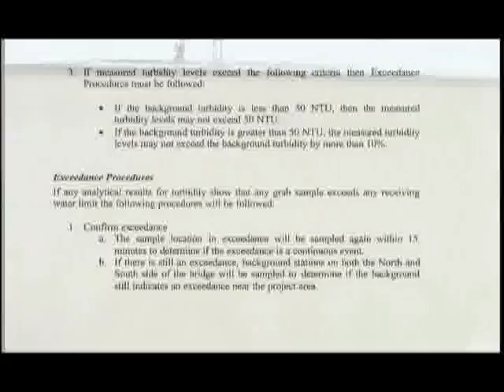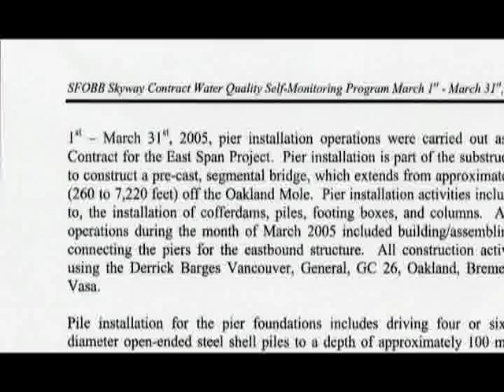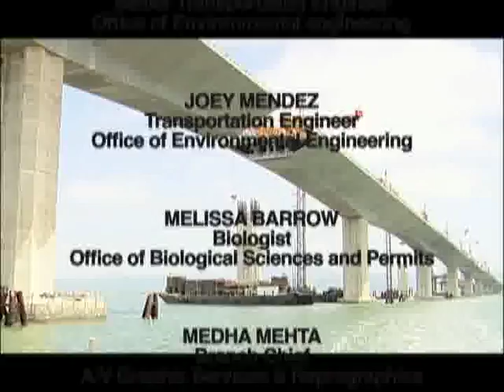Caltrans District 4 - Water Quality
WATER QUALITY -
Water quality is a concern for several important reasons. One reason is wildlife. The bay waters are home to a diverse community of wildlife. Water conditions are extremely important to birds, fish and marine mammals. Even the slightest change in aquatic conditions can have negative impact. This video will outline some of the efforts Caltrans is making to safeguard the environment during construction of the new Bay Bridge .  Running Time:  11min,  Directed and Edited by Dennis Parecadan

Caltrans District 4
Director: Dennis Parecadan